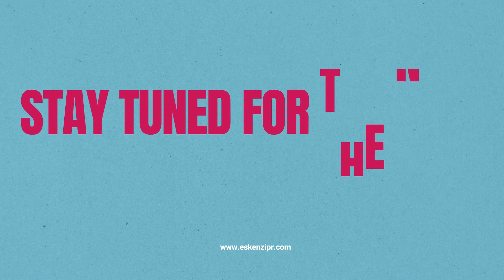Pioneer to Powerhouse Ep.3: Barmak Meftah, co-founder and General Partner of Ballistic Ventures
Welcome to the third episode of Pioneer to Powerhouse, where we dive into the inspiring journeys of industry trailblazers who have risen to become leaders in their fields. In this episode, we're delighted to chat with Barmak Meftah, co-founder and General Partner of Ballistic Ventures, the venture capital firm dedicated exclusively to funding and incubating entrepreneurs and innovations in cybersecurity.

Recognized globally as one of the most successful business leaders in enterprise software and cybersecurity, Meftah has more than 25 years of experience building market-leading companies. Prior to Ballistic, he served as the President for AT&T Cybersecurity, a role assumed after the successful acquisition of AlienVault, where he had served for six years as CEO. Under Meftah’s leadership, AT&T established itself as a cybersecurity leader and one of the world’s top-five largest managed security services providers (MSSPs).